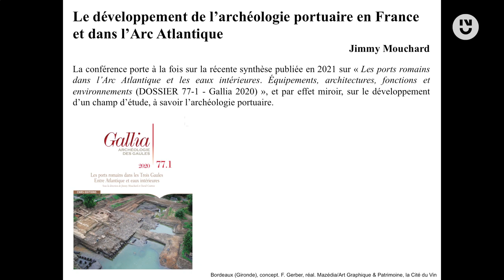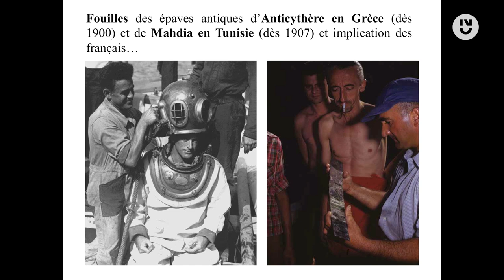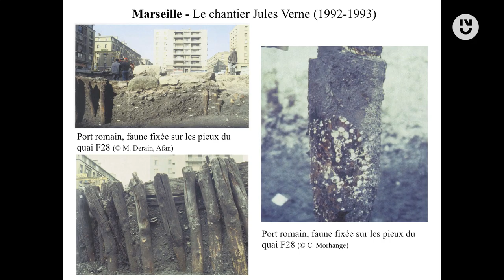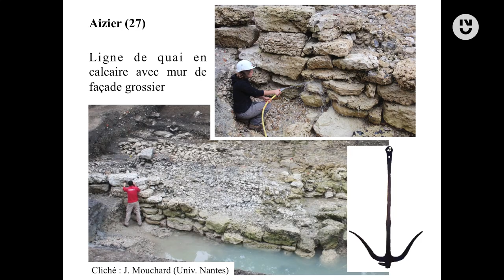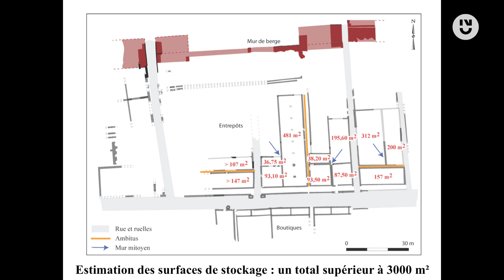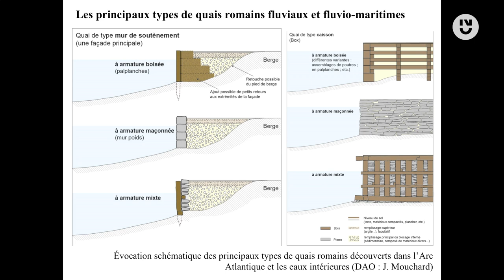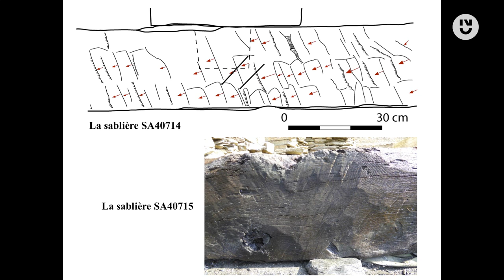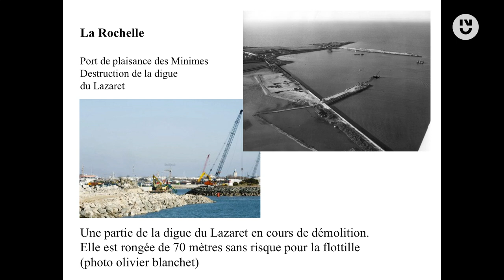Jimmy Mouchard - Le développement de l'archéologie portuaire en France et dans l'Arc Atlantique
La conférence porte à la fois sur la récente synthèse publiée en 2021 sur "Les ports romains dans l’Arc Atlantique et les eaux intérieures. Équipements, architectures, fonctions et environnements (DOSSIER 77-1 - Gallia 2020)", et par effet miroir, sur le développement d’un champ d’étude, à savoir l’archéologie portuaire.

Ce dossier 77-1 dresse un bilan des ports romains fouillés dans l’arc atlantique et les eaux intérieures. Prenant en partie appui sur les actes d’un colloque organisé à Nantes en 2018, il tente de balayer près d’un siècle de recherches menées dans des conditions souvent difficiles et spécifiques aux milieux humides et subaquatiques. En abordant les sites portuaires littoraux, fluviaux et fluvio-maritimes, ce volume vise à mieux cerner les articulations et le fonctionnement des trois parties constituant tout espace portuaire : la partie navigable, la partie liée aux activités de (dé)chargement (pied de berge) et la partie destinée au stockage des marchandises (haut de berge). Cette distribution tripartite n’est pas sans avoir des répercussions méthodologiques – et à géométrie variable – sur la pratique de cette archéologie portuaire et des outils nécessaires pour détecter, interroger et faciliter l’accès à ces espaces contraignants.

À ce titre, le site de Rezé (Loire-Atlantique), abordé dans le cadre d’un programme de recherche entre 2005 et 2016, est parfaitement éclairant sur la question du lien existant entre un quartier de la ville antique de Ratiatum et un ancien bras de la Loire. Enfin, s’il aborde dans une moindre mesure la question des activités commerciales, cet ouvrage met en revanche l’accent sur la nécessité d’une approche interdisciplinaire au service de questions paléoenvironnementales essentielles pour mieux comprendre les dynamiques fluviales et riveraines, de la naissance à l’abandon des sites portuaires urbains ou ruraux établis en Gaule, tout en traitant de leur évolution voire de leurs éventuels ajustements.